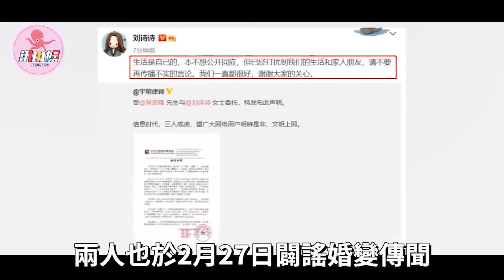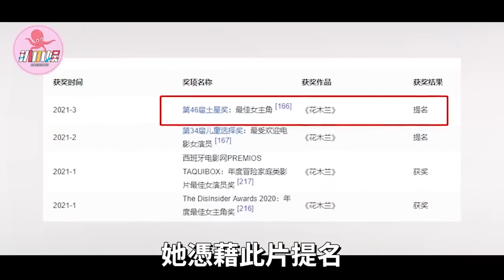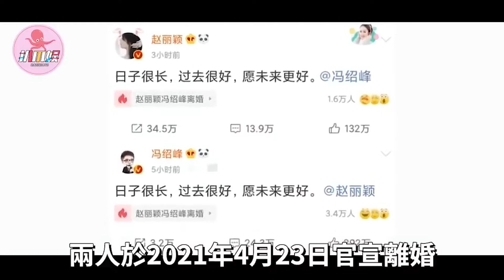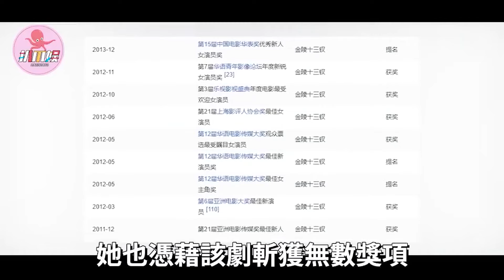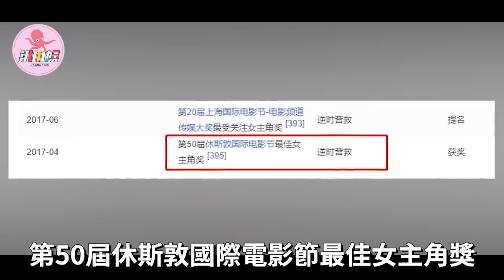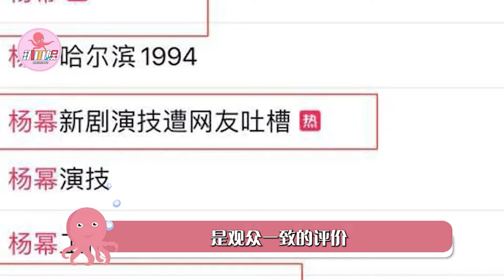內娛85花們，一半結婚一半離婚，背叛、抱團、炒作，楊冪被嘲笑，楊穎被封殺，只有她越來越火